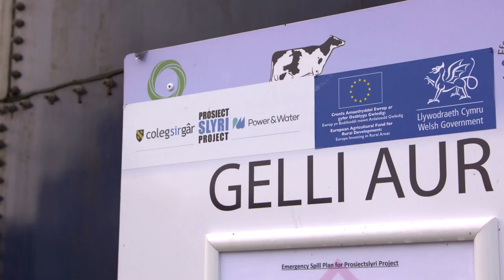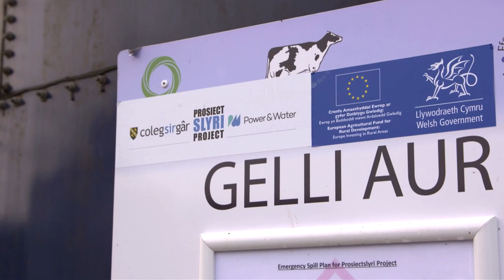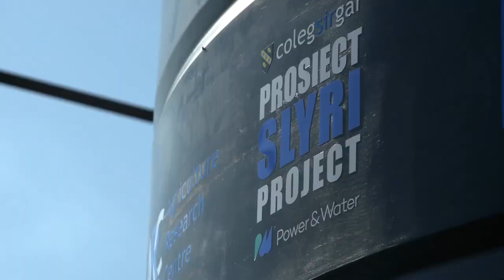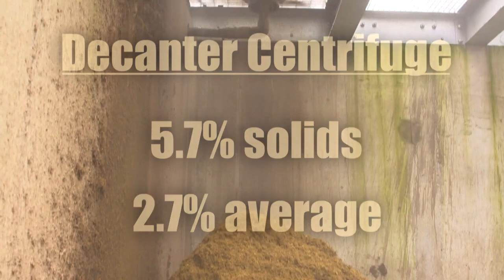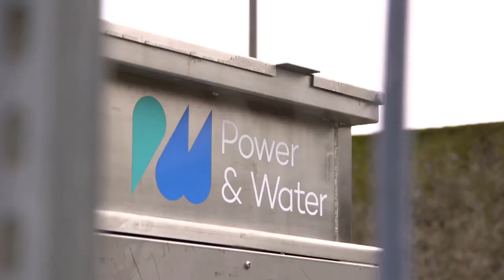Prosiect Slyri - Slurry Project Wales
Prosiect Slyri Slurry Project in Wales, UK
looks to reduce farm waste and address the agricultural industry's impact on
the environment by developing a dewatering and purification system to manage
slurry on farms. With the intensification of the dairy industry, slurry
management is becoming an increasing issue for farmers. Driving the project are
Coleg Sir Gâr’s Gelli Aur agricultural campus and Power  Water, a Swansea
based company specialising in electrochemical-based water treatments. Project
received funding through the Welsh Government and applies innovative and proven
concept technology to reduce air and water pollution to reduce the overall
volume of slurry by up to 80%. A de-watering and purification system is used to
filter slurry, transforming the water to a suitable quality for recycling or
discharging to a clean watercourse while utilising nutrients to produce good
quality fertilizer. This process will reduce storage of slurry on farms as well
as handling costs. Efficiently extracting nutrients from manures could save on
the cost of commercial fertilisers and reduce serious environmental impact. The
project aims to design, develop and validate economically viable systems that
will be made available commercially and used on farms.

Copyright to Prosiectslyri